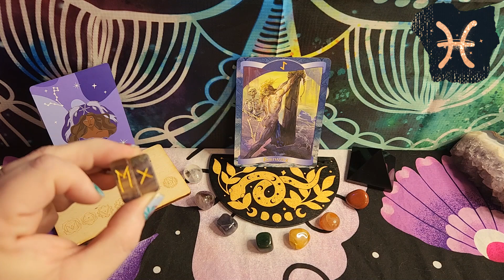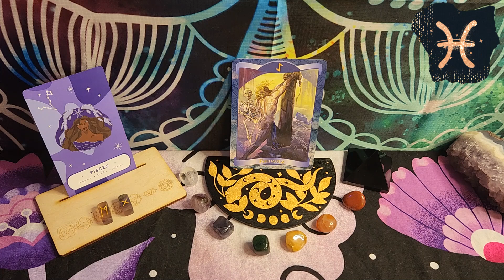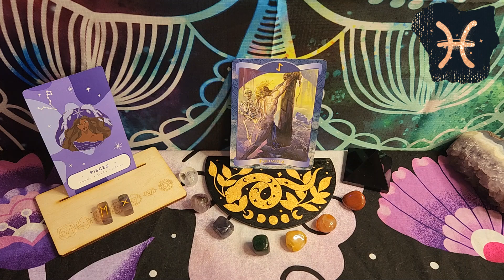Pisces Oracle Message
Welcome to our Weekly Oracle Series, where we unravel the cosmic tapestry to illuminate the energies of the week ahead, tailored to your unique zodiac sign. Let the celestial melodies guide your path and inspire your journey.

Each sign dances to its own celestial rhythm, and our weekly oracle videos decode the symphony of cards to provide insight and guidance for the week ahead.

Follow  the Mystic Hillbillie on Instagram and Facebook for daily inspiration and updates:

Embark on a journey through the mystical with us, and let the cosmic currents lead you towards enlightenment, growth, and empowerment. Welcome to a week of cosmic wonders and celestial guidance.